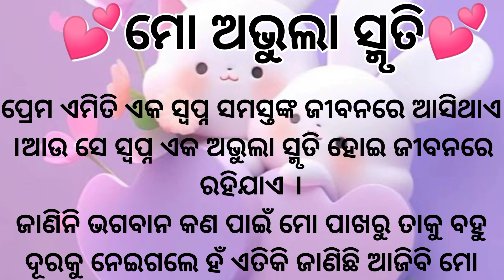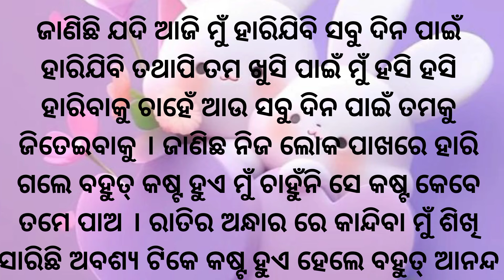ମୋ ଅଭୁଲା ସ୍ମୃତି// ଯେଉଁ ସ୍ମୃତି କେବେ ଭୁଲି ହୁଏନି // ସମୟ ବାହାର କରି story ଟିକୁ ନିଶ୍ଚିନ୍ତ ପଢନ୍ତ ।